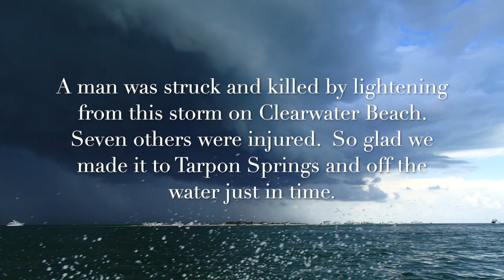July 2019 C-Dory Beach Donkey Anclote Sandbar and Caladesi Beach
We spent an amazing weekend on the the Beach Donkey with our friend Marc.  It was short but packed full of fun and excitement!  Couldn't have asked for better weather and better company.